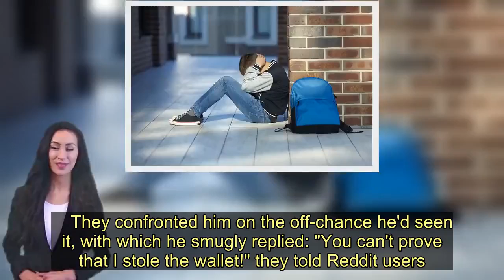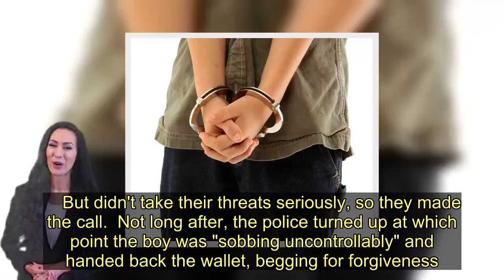'I had my nephew, 9, arrested for stealing my wallet- now my family are furious' - Today News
An unforgiving relative called the police on their nine-year-old nephew after he stole their wallet and refused to hand it over.  And whilst it may seem brutal, they admitted this wasn't the first time they'd had issues with him, so this was the last straw.  Shortly after the boy arrived at their house for a visit they noticed the wallet was missing.    They confronted him on the off-chance he'd seen it, with which he smugly replied: "You can't prove that I stole the wallet!" they told Reddit users.  Despite trying to reason with him he refused to hand it over, so they threatened to call the police.   But didn't take their threats seriously, so they made the call.  Not long after, the police turned up at which point the boy was "sobbing uncontrollably" and handed back the wallet, begging for forgiveness.  When they told the police what had happened, and that his mum was refusing to pick him up, they handcuffed him and put him in the back of the police car.  Their sister arrived 20 minutes later, screaming and crying - so much so the police threatened to arrest her as well.  The unusual but extreme punishment technique has attracted mixed feedback on line, but the majority of people believe they went too far.  One brutal Reddit user said: "You called the police because you wanted them to terrify a f g nine year old. That was a cowardly, mean spirited, senseless thing to do."  Another said: "What kind of mean spirited BS is it to want a literal child arrested instead of teaching him how to behave? The criminal justice system doesn't do any good for teaching anybody."  Whereas, someone else said: "I stole gum when I was 7. My uncle cop “arrested” me (I thought it was real). Scared the shit out of me. I haven’t stolen anything since. Sometimes that’s what it takes."  And a fourth commented: "I'm pretty sure the police would rather be stopping by to attempt to scare a 9 year-old straight than to actually arrest him 4 years later for real crimes."